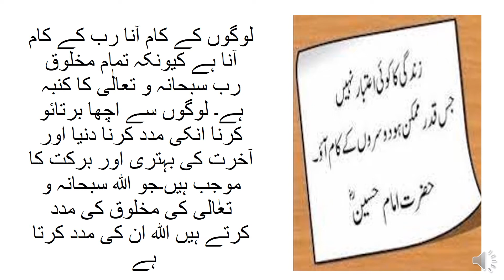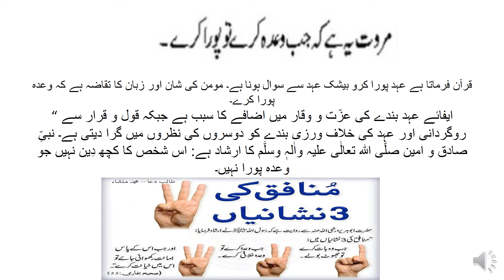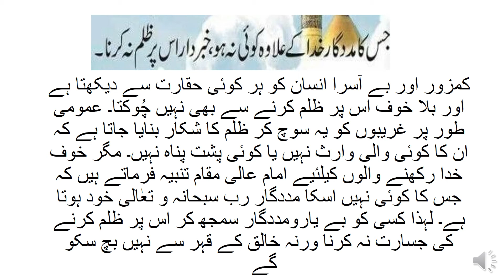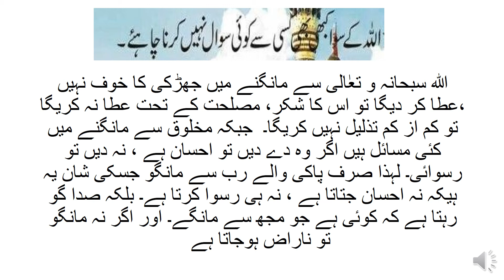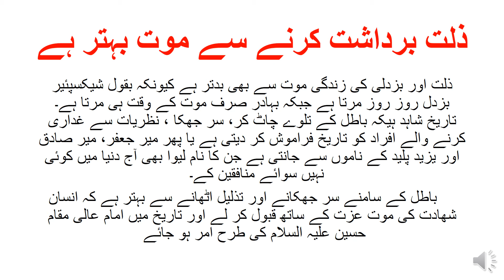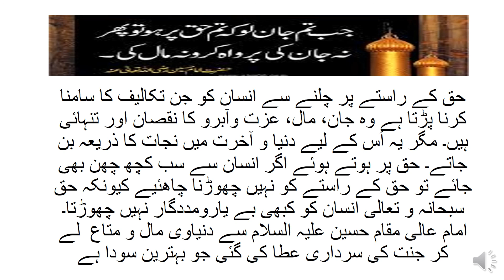18 Life Lessons From Imam Hussain R.A || Imam Hussain Quotes || Aqwale Imam Hussain || Hindi & Urdu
Salam . Imam Hussain Salato Wassalam was a great reformer of Islam. He was a practical example of Islamic ideology and theology. He sacrificed all of his belongings in the way of Allah Almighty in light of teachings of Prophet Muhammad and his ancestor Ibrahim Alehimussalam.
This video includes 18 precious life lessons from his life which will serve as a beacon light for us and posterity.
18 Life Lessons From Imam Hussain R.A || Imam Hussain Quotes || Aqwale  Imam Hussain || Hindi & Urdu